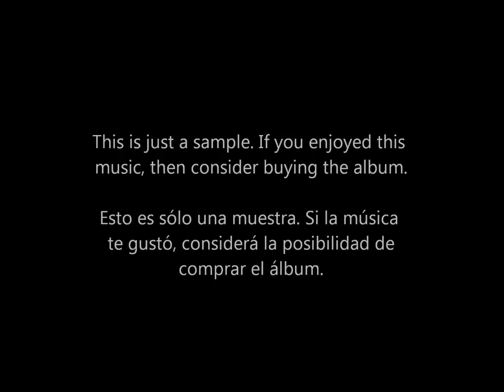1. Opening Titles - Nicholas Hooper ("Land of the Tiger")